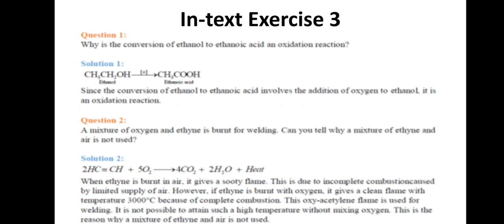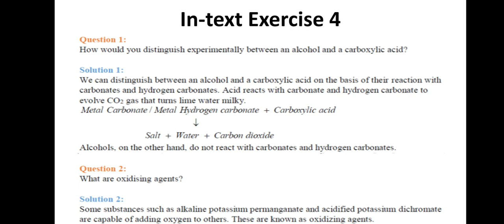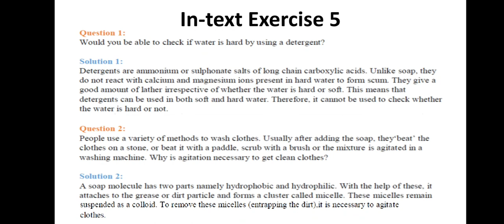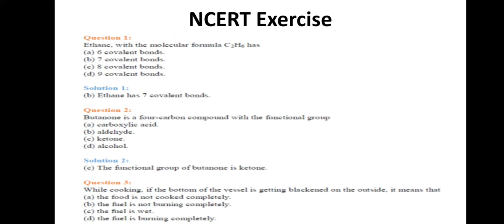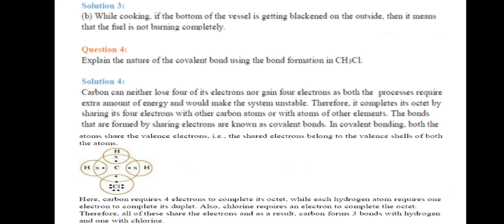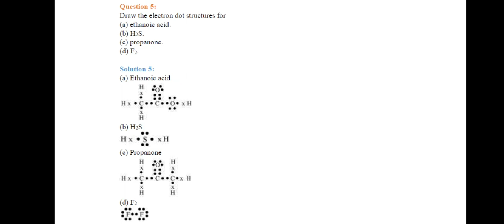In-text Exercises & Exercise Questions | Chemistry Class 10 Chapter 4 | NCERT Solutions Class 10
In-text Exercises 3 to 5 & Exercise Questions 1 to 5 | Chemistry Class 10 Chapter 4 | NCERT Solutions Class 10 | Carbon & it's Compounds

Solutions to NCERT Questions
NCERT Chemistry Class 10 Fully Solved Hindi Explanation
NCERT Chemistry Solutions for Class 9 to 12
Some Basic Concepts of Chemistry NCERT EXERCISE Solutions explained in Hindi
Solutions to NCERT In-text Exercise Questions

All Solutions discussed in this series have been verified from various credible resources. We have only simplified the explanation.